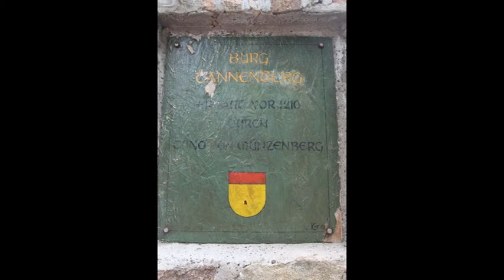Burg Tannenberg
Was aus einer ehemaligen Raubritterburg wurde